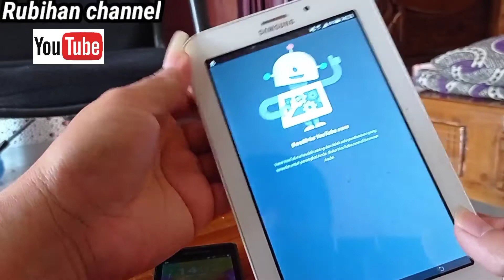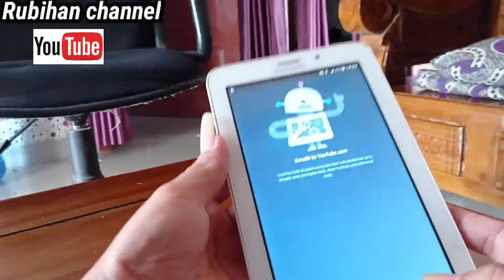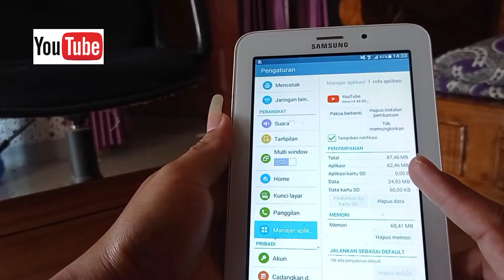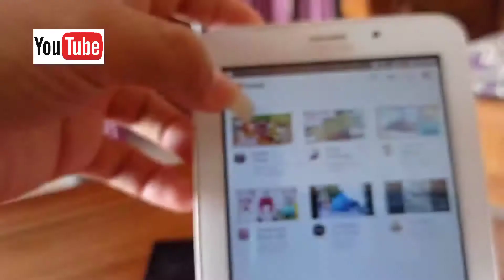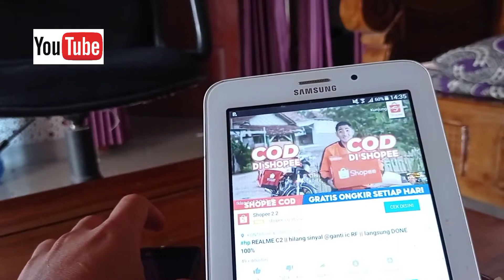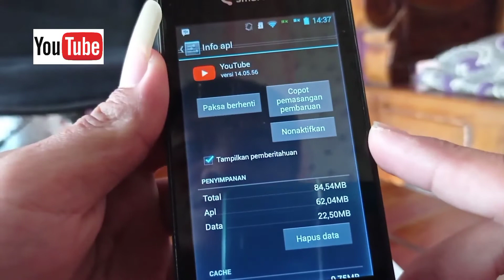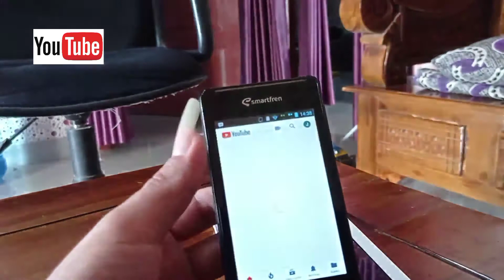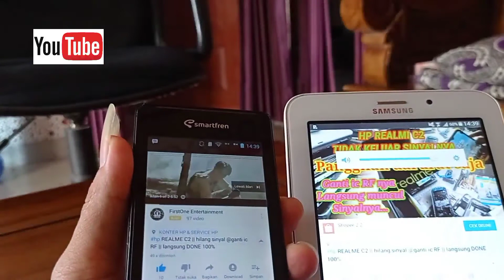solusi hp android yang tidak bisa masuk ke youtube||cuman di setelan @done 100%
semua hp yang masih os androidnya versi 4.4 atau versi kitkat tidak bisa masuk ke aplikasi youtube dan sudah tidak disediakan di play store nya untun upgred nya...tapi ada solusi buat kalian semua yang belum tahu ...done 100%